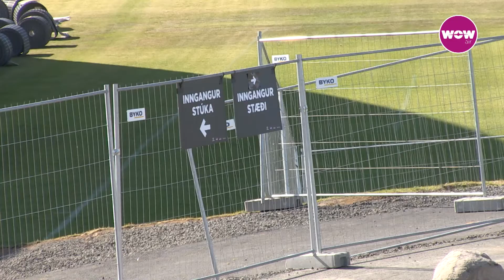JTv: Öll dýrin í skóginum eiga að vera vinir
Gæslan á tónleikunum verður gríðarlega góð og mælir hann Stefán með því að þú mætir tímanlega, komir með strætó eða sætaferðum úr Smáralind. Þú getur líka alltaf æft þig fyrir WOW cyclothon og hjólað. Nóg af stæðum fyrir hjól!